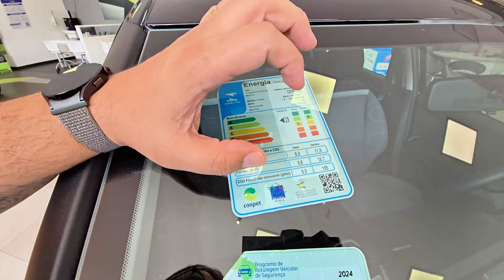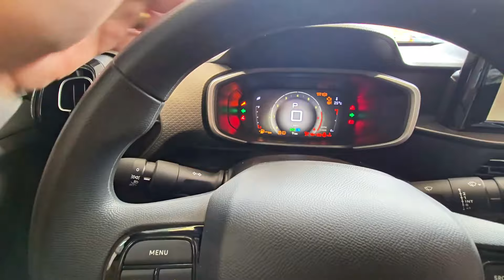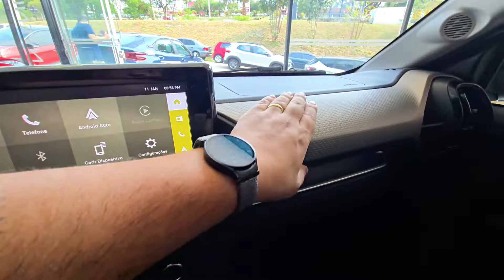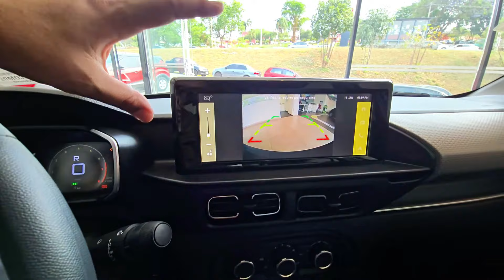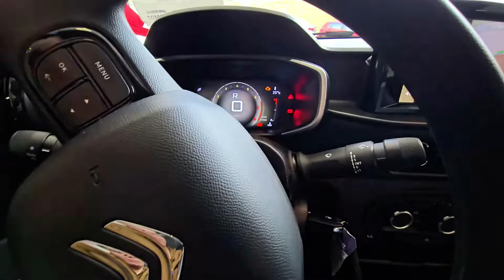NOVO CITROËN BASALT FEEL T200 COM DESCONTO INCRÍVEL PARA PCD!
📢 VOCÊ PRECISA VER ISSO!

Apresentamos o NOVO SUV COUPÉ da Citroën: o Basalt FEEL T200! 🚗💨 Um carro incrível que está disponível para PESSOAS COM DEFICIÊNCIA (PCD) com um DESCONTO IMPERDÍVEL! 😱

💰 DE R$ 112.990 POR APENAS R$ 87.390 COM ISENÇÃO DE IP E CMS! 💸

Neste vídeo, mostramos TODOS OS DETALHES deste SUV sensacional e tiramos TODAS AS SUAS DÚVIDAS. Descubra por que este é um dos melhores CUSTO-BENEFÍCIO do mercado. Um carro lindo, com preço excepcional pelo que entrega! 🤩

Descubra neste vídeo:

✅ As características e novidades do Citroën Basalt FEEL T200;
✅ Como aproveitar as isenções de IP e CMS para PCD;
✅ Por que este SUV Coupé é a escolha perfeita para você!

NISSAN DAHRUJ DE AMERICANA - ☎️ 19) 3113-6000
NISSAN DAHRUJ DE PIRACICABA - ☎️ 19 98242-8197
NISSAN DAHRUJ DE LIMEIRA - ☎️ 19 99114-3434
NISSAN DAHRUJ DE INDAIATUBA - ☎️ 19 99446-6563